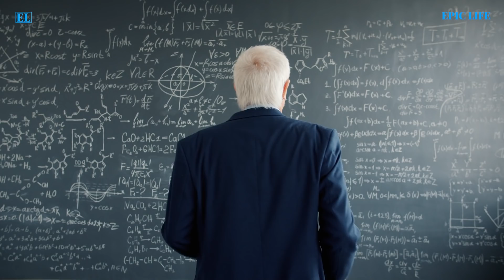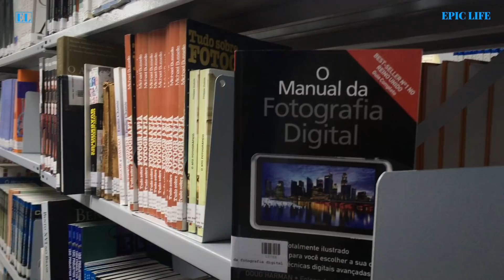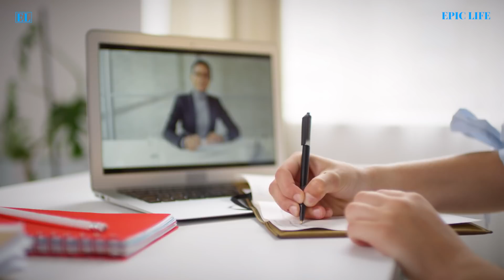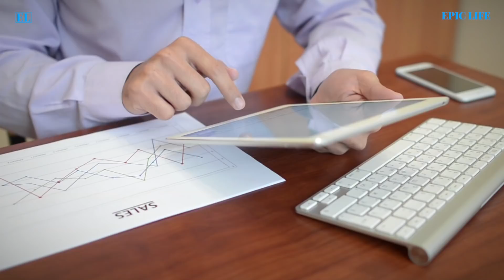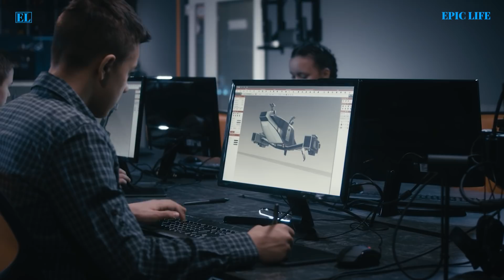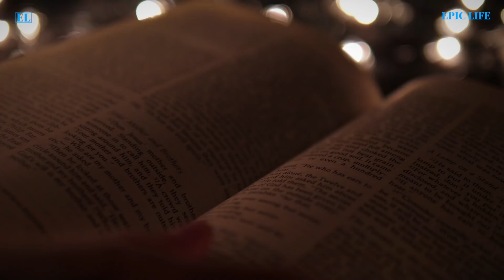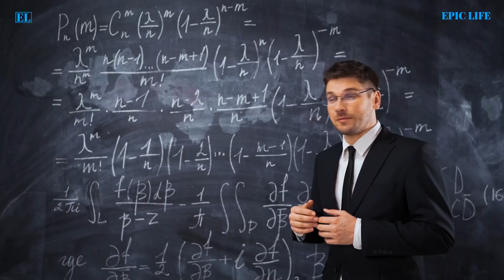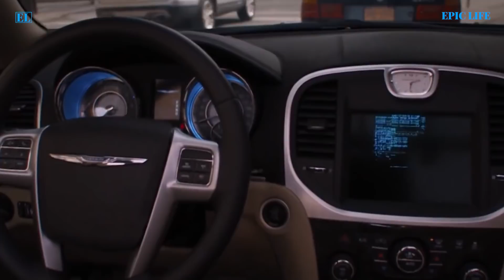சரியாக கற்றுக் கொள் வாழ்க்கை மாறும் | Naval Ravikant in Tamil | Wealth Mindset Part 21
Money  | How to make more money | Success 2022 | This Could Change Your Life | Law of Attraction in Tamil | How to become Rich | How to become SUCCESSFUL in Tamil | Animated book summary in Tamil | Tamil Motivational Video Speech | Motivational Video | motivational speech for success in life | Subconscious mind reprogramming | Manifestation techniques | Attract Wealth